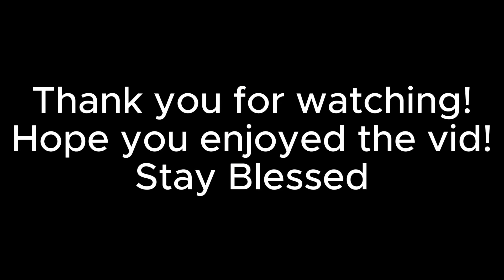BEST CAR MEET IN CT!!!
Great Car meet! I love making videos like these and showing everyone the Connecticut car scene and what we have to offer. So many cars pulled up to the meet today. Can't wait until the next one!